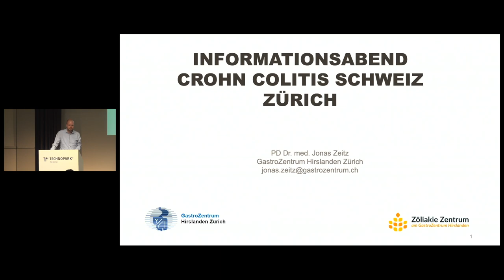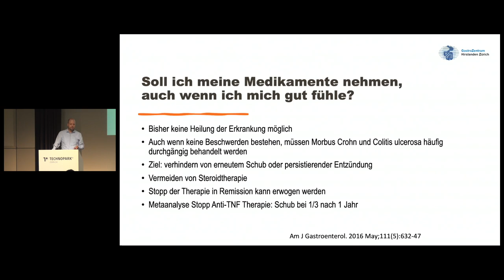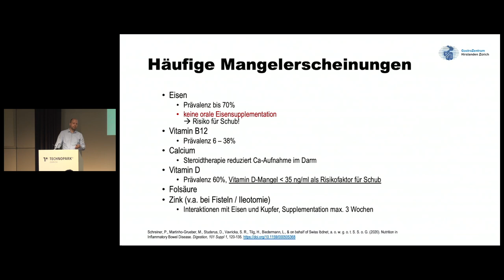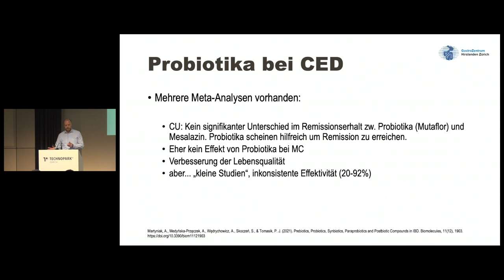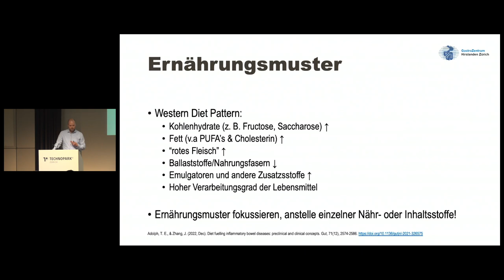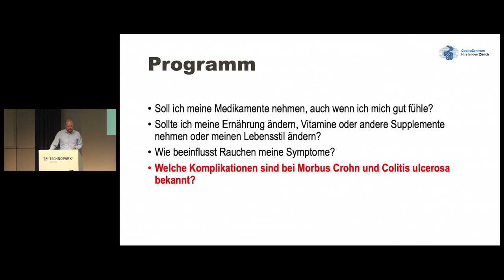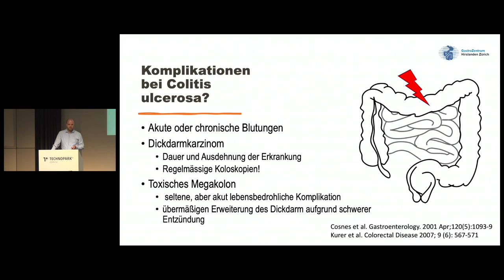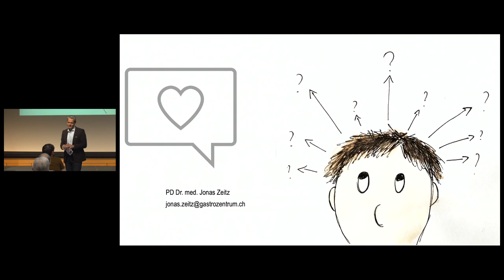Infoveranstaltung 14 Juni 2023_03_ PD Dr. med. Jonas Zeitz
Soll ich meine Medikamente nehmen, auch wenn ich mich gut fühle?
Sollte ich meine Ernährung ändern, Vitamine oder andere Supplemente nehmen oder meinen Lebensstil ändern?
Wie beeinflusst Rauchen meine Symptome?
Welche Komplikationen sind bei Morbus Crohn und Colitis ulcerosa bekannt?